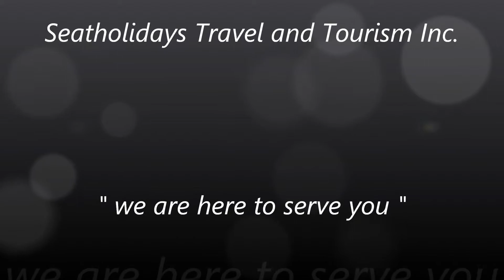Residential Lodge Sagada Mt. Province Philippines by: + 63 915 2755 397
The lodge itself is relatively new. Mary Daoas, a retired school teacher, owns and manages her two-story lodge hands-on and you could almost always find her in the vicinity at any given time. When they say residential, they really mean it. You can invade the kitchen to cook your own food or even use the clothesline after washing your clothes. It really feels like living at home.